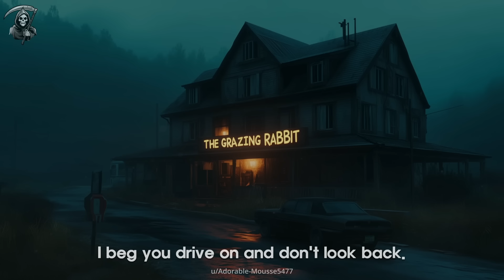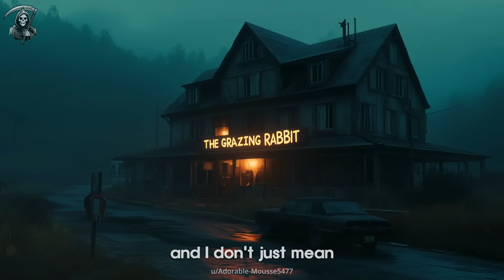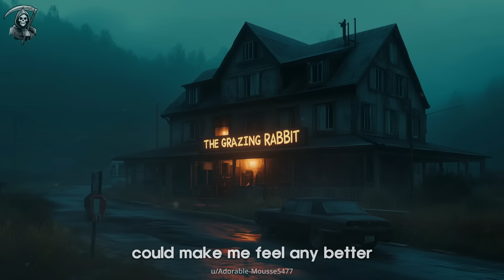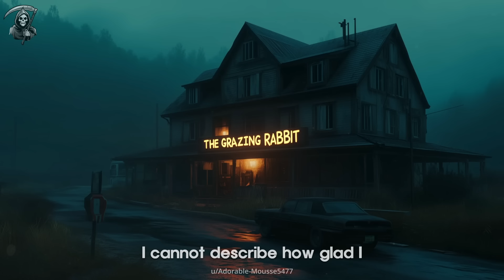" There's ONE RULE to follow at night in Staffordshire , DON'T TAKE SHORTCUTS ! " creepypasta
🎤 Tools we use to create this video :
1) Primary Mic ➡️
2) Secondary Mic ➡️
3) Macbook ➡️

🎵 Support the Music:
🎤 Artists:  @co.agmusic   and  @Myuu